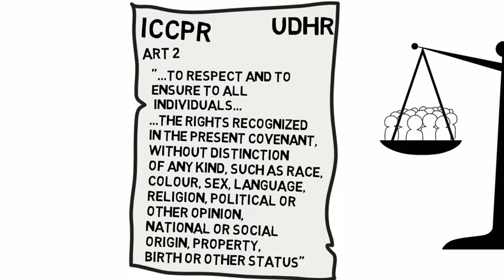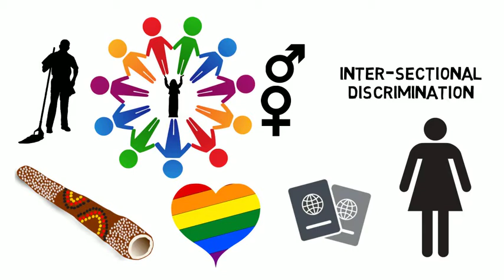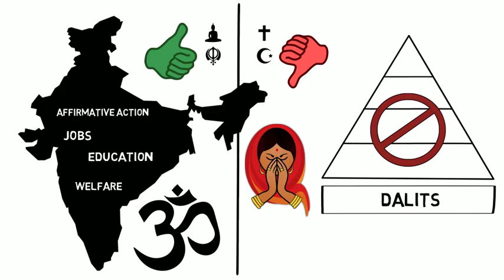5. Protection from discrimination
Discrimination on the basis of religion or belief is banned and states have a duty to protect people from discrimination in society. Examples from around the world illustrate the forms discrimination can take.
The fifth of 9 short films in our basic learning package on freedom of religion or belief produced for the Freedom of Religion or Belief Learning Platform, in collaboration with a wide range of human rights and faith based actors.